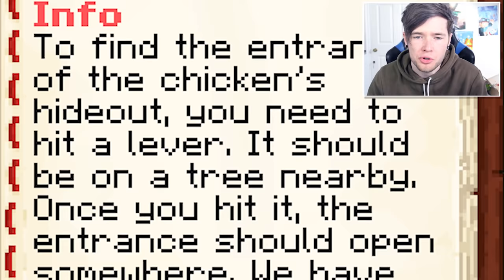LAUGHING HARD AT A MINECRAFT MAP!!!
LAUGHING HARD AT A MINECRAFT MAP!!! (Pigs Take Over 3)

Pigs took over, stole me and now it's time to destroy the chickens!!

-- Credits --
All titles and images created by TheDiamondMinecart